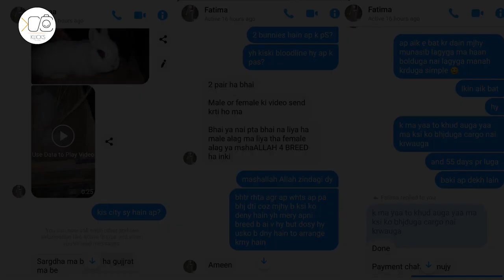How to prevent from frauds in Rabbit Farming | MukarramShakir | Globall Farms | Klicks Multimedia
This special program in which we will guide you how to prevent Frauds in RabbitFarming , in this our expert Mukarram Shakir describes in details why 'The Khargoshay - Rabbit Farm is best in Bussiness in Pakistan .

Facebook Page for Rabbits Lovers..

Moments come & go and will never return but can be preserved
Re-live the beautiful moments with us and cherish your beautiful memories at “Klicks” .